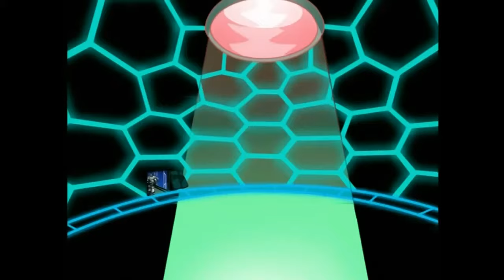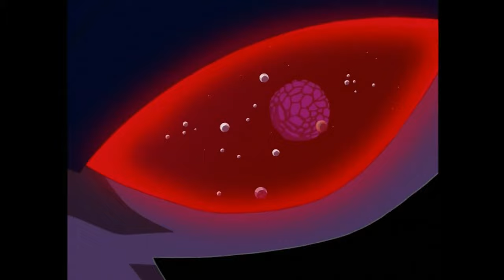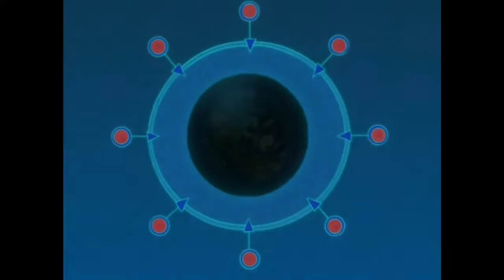TMNT 2003: Sh'Okanabo (All scenes)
Favourite villain from FF and in my top 5 from the entire show. One of two villains whose motivation is not selfish.